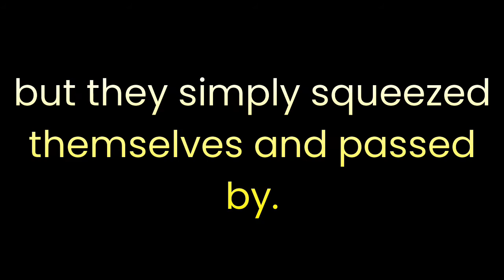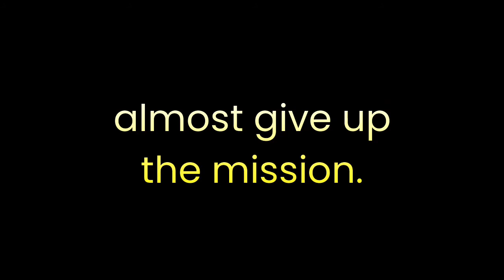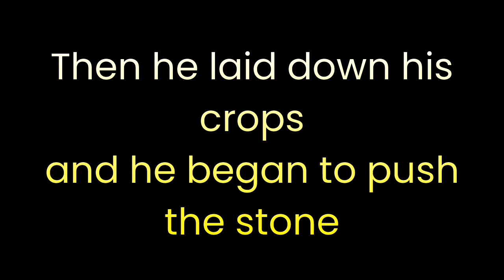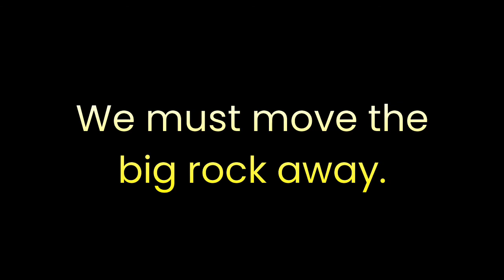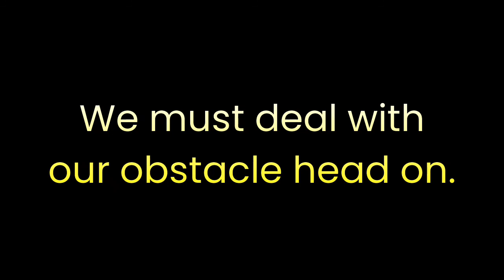The Peasant and the Rock - A Short English Story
This story was made into video to help you learn more and more English using Stories.

Please comment your feedback or suggestions or questions in the comments section below the video.

Have lovely days ahead 🥀